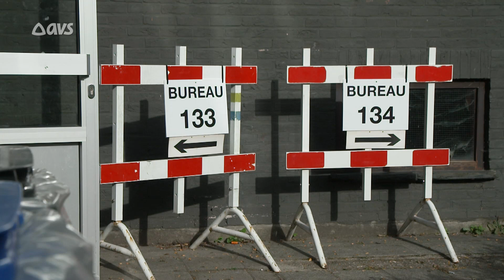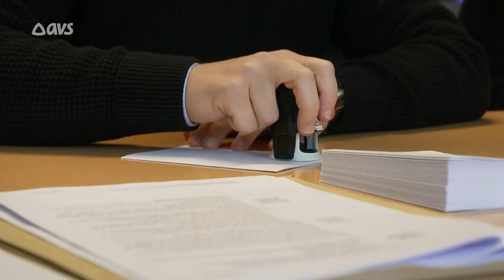Ruime meerderheid kiest voor betaalbaar wonen in Gent